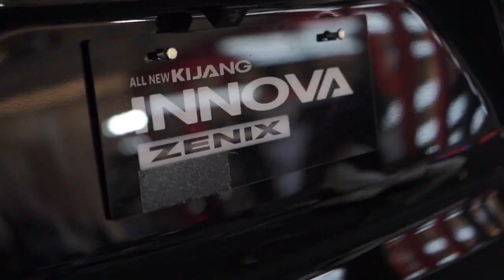DOK PAMERAN AUTO2000 DI MALL KOTA KASABLANGKA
Kali ini saya akan memberikan video tentang dokumentasi pameran auto2000 di mall kota kasablangka jakarta

PLAYLIST VIDEO ( Bang ALvient - BA Production )

mari dukung channel ini dengan tekan like, coment dan share di video ini serta jangan lupa tekan subcribe beserta tekan notifikasinya agar kalian tidak ketinggalan video terbaru dari saya, semoga video yang saya buat bermanfaat dan menghibur pemirsa, terima kasih sudah menonton video saya sekian kurang lebihnya mohon maaf. Terima kasih